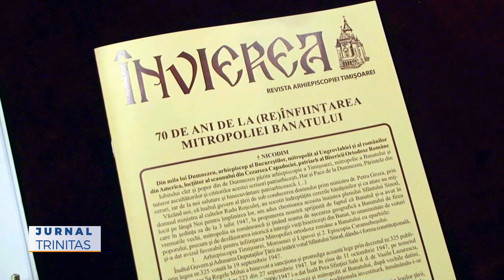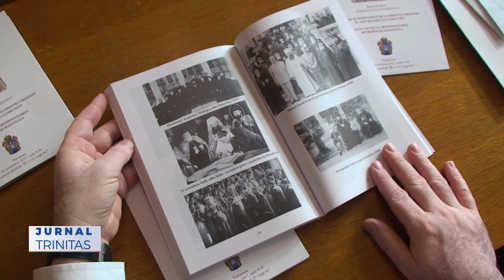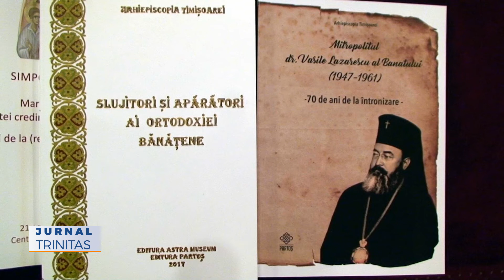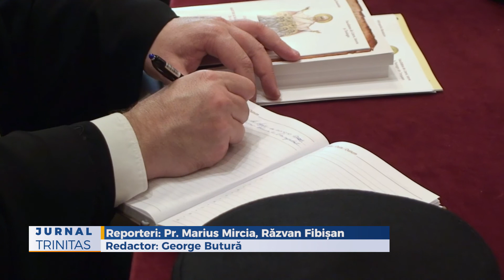Simpozion național la Timișoara